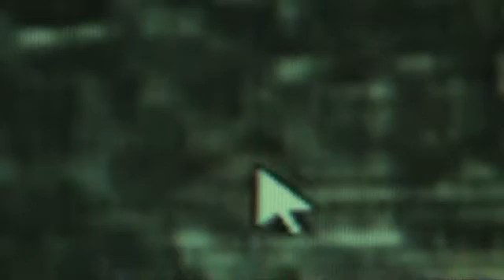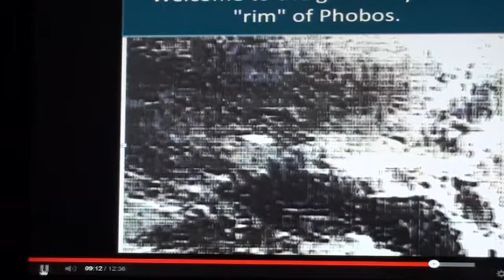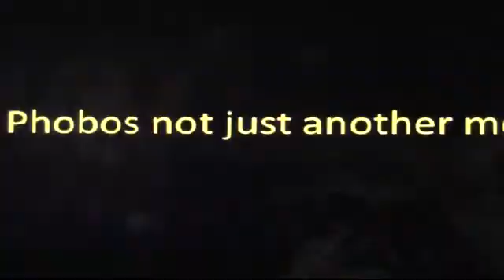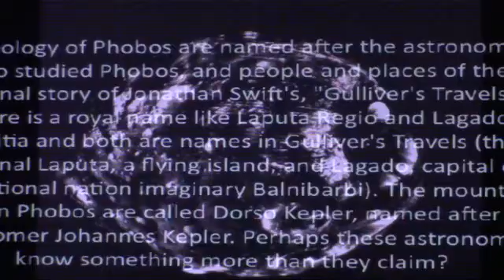MARS MOON PHOBOS 2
HERE WE CONTINUE PRESENTING THIS MASTERPIECE SHOWING WHAT NASA DOESN'T OR WOULDN'T. THANKS TO MOONRAM1952